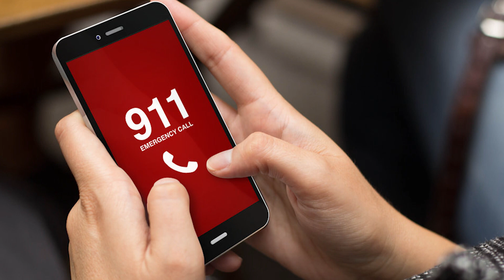Mother kills Child - forced confession - JCS INSPIRED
This is the confession of Nga Truong